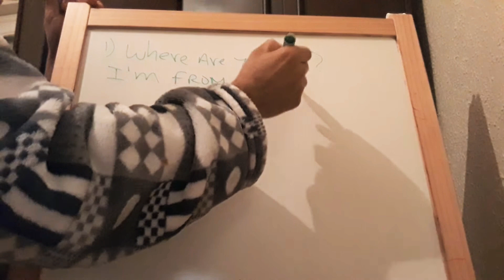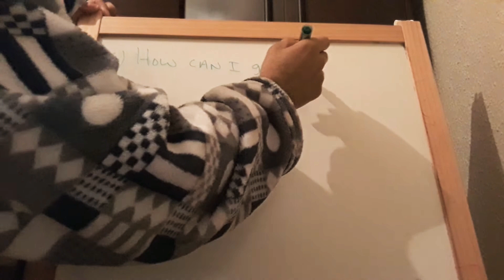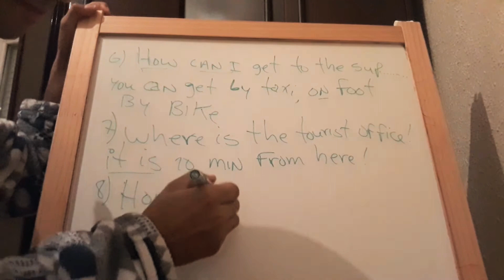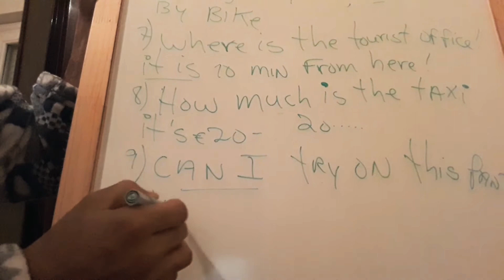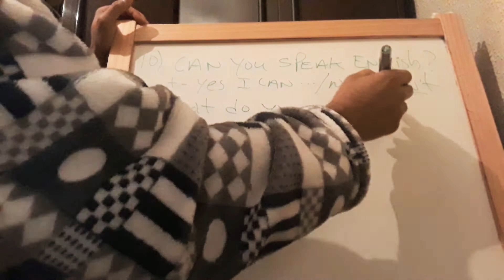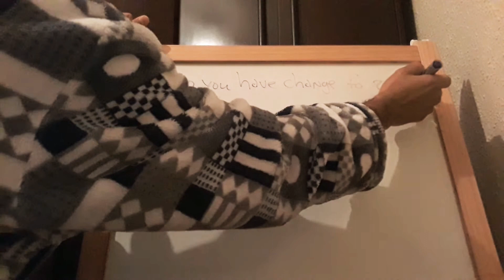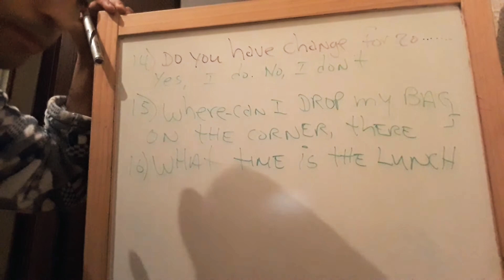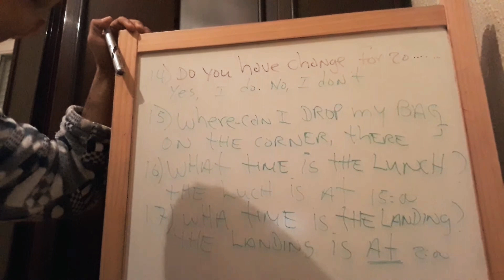🐅18 questions in English that you need to know🐅